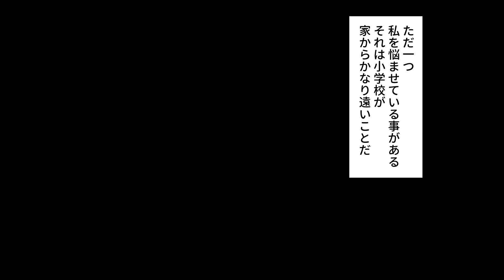【感動】世界一通勤時間が長い...学校清掃員。片道4時間を続け...同僚から車の贈り物を貰う。